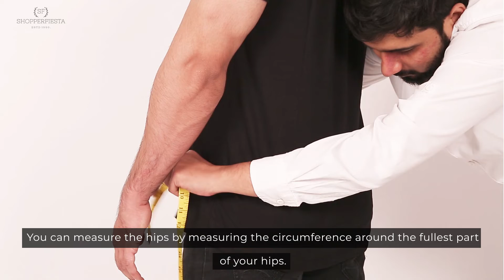How to Measure Hip Perfectly to Buy Your First Leather Jacket - ShopperFiesta.